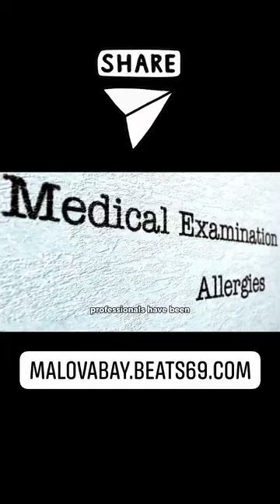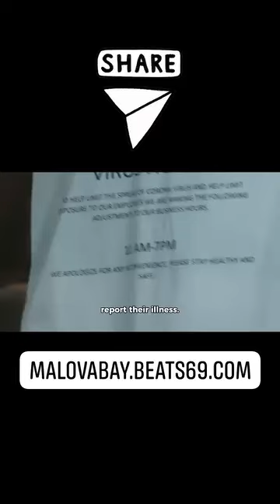Samolina Outbreak at Cracker Barrel in Bourbonnais 60914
Samolina Outbreak at Cracker Barrel in Bourbonnais

A recent outbreak of food poisoning has been linked to the Cracker Barrel in Bourbonnais. The source of the contamination has been traced back to a batch of samolina. Health officials are investigating the incident and have issued warnings to the public.

Malovabay.beats69.com